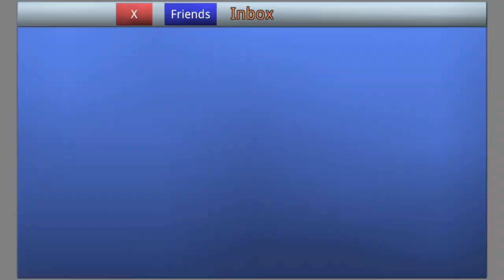School Of Chaos|RIP CONDITION UPGRADING!!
What is this! Is it a bug or done on purpose by VNL himself???